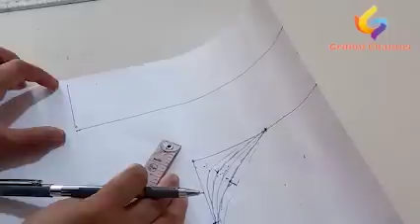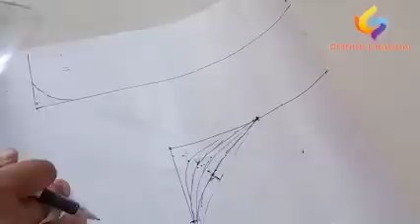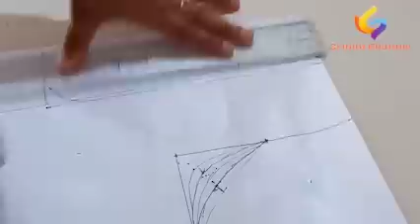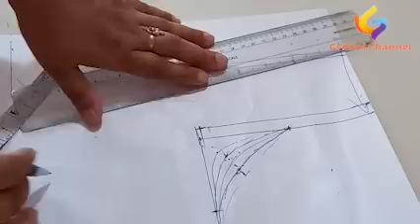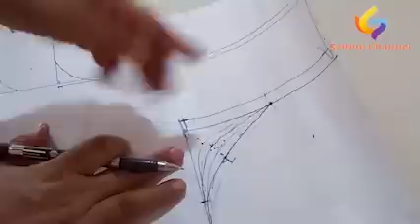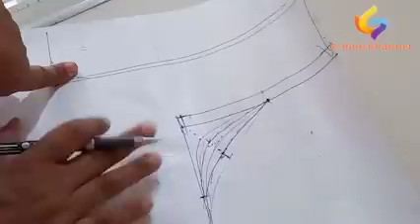ಬಗಲಿನಲ್ಲಿ ಬರುವಂತಹ ರಿಂಕಲ್ಸ್ ಗೆ ಕಾರಣಗಳು ಮತ್ತು ಪರಿಹಾರಗಳು